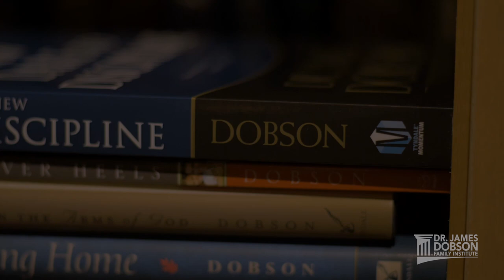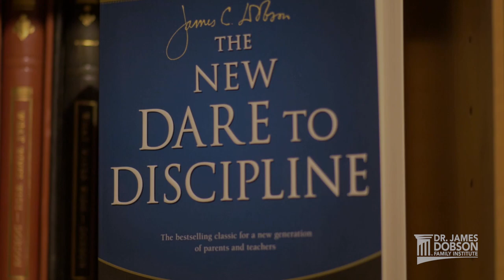Dare To Discipline Testimony | JDFI Special Video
Listen to this incredible testimony about how Dr. James Dobson's "Dare To Discipline" positively impacted this father's outlook on parenting. Request your copy of Dare to Discipline today